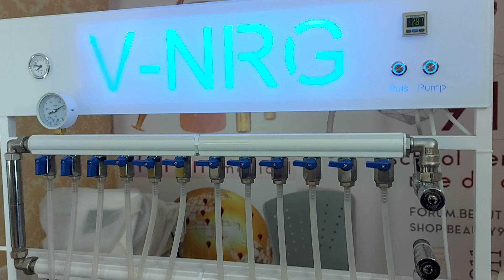Аппаратная косметология + мезо+ капельница(алгоритм/состав).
@beauty.sos.911 (инттаграм)